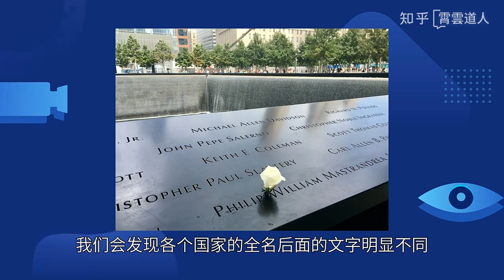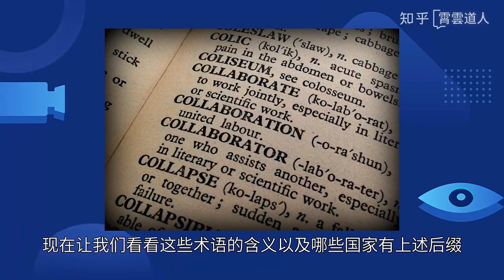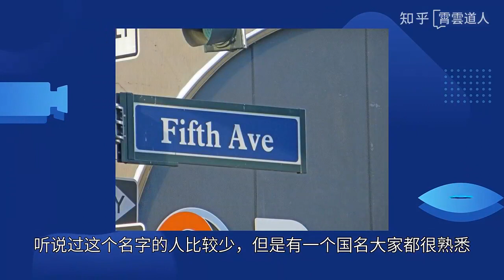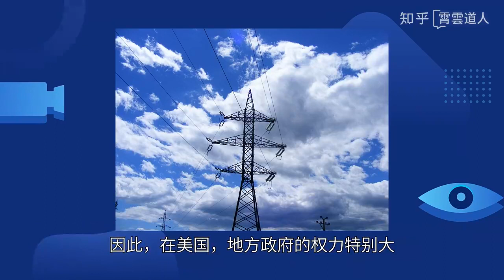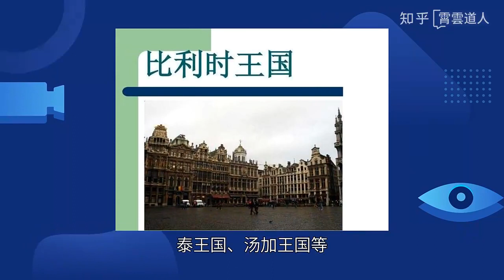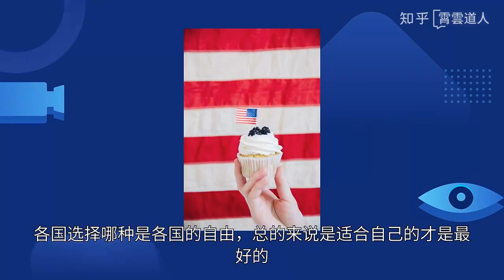【杂视论听】世界各国主流政体类别的特点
当我们查看各个国家的全名时，我们会发现各个国家的全名后面的文字明显不同。 有些是某某的共和国，有些是某某的合众国，有些是某某的联邦，有些是某某的王国。 很多人想不通共和国、合众国、联邦、王国有什么区别，这些后缀是什么意思。 其实这些后缀只是看起来不一样，本质上并没有太大的区别。

　　在看这些区别之前，我们先来看看“国体”和“政体”这两个名词。 可以说，国体是指国家的阶级性质，是指国家中各个社会阶层的地位。 说白了就是国家是怎么形成的，这叫国体； 而政体则是指政治权力的组织形式，即统治阶级采用何种方式组织自己的权力机关。 这两个名词之一是形成什么样的国家，形成什么样的制度。

　　上述共和国、合众国、联邦、王国都属于这两类。 虽然各国国体和政体有所不同，但本质上并没有太大的区别。 现在让我们看看这些术语的含义以及哪些国家有上述后缀。

共和国
　　共和国——你听说过这个词很多，大多数国家的全名都有这个词。 比如法兰西第五共和国、孟加拉国人民共和国、印度共和国、菲律宾共和国、芬兰共和国等，这些国家的全名都有这些字眼。 共和是一种政体，指的是国家和政府都是公共的国家政体。 在这个政权中，当权者是选举产生的，而不是继承的。 可以说，共和与君主制是对立的。 因此，近代以来，在资产阶级的宣传下，各国人民以共和制反对君主制，共和制逐渐深入人心。

　　事实上，世界上大多数国家都是共和国。 虽然有些国家的名称是王国、联邦、合众国，但它们本质上是共和国。 例如，在绝大多数君主制中，君主只是象征性的，并不掌握实权。 政府的组成是真正的共和国，与共和国没有太大区别。

合众国
　　合众国—— 听说过这个名字的人比较少，但是有一个国名大家都很熟悉，里面有合众国三个字。 这个国家就是美国。 美国的全称是美利坚合众国。 除了美国，墨西哥也是一个合众国三个字，全称墨西哥合众国。 这两个国家是世界上仅有的两个以美国为名的国家。 当然，历史上也有一些国家也是合众国三个字。 如巴西、哥伦比亚、比利时、印度尼西亚等，但这些国家后来都废除了这一制度，采用了新的制度。

　　合众国的本质与联邦制没有区别，两者有很多相似之处。 合众国的重点是工会，与联邦中的工会是一样的。 合众国的主要目的是团结人民，建立一个联邦国家。 由此可见，合众国基本上相当于联邦制，只是译名不同。 既然是团结人民，那就意味着人民在国家的大家庭中有很大的独立性。 因此，在美国，地方政府的权力特别大。 一些地方政府拥有立法权，甚至具有一定的外交权。 美国各州就是最好的例子。

　　或许正是因为这个原因，地方的力量实在是太大了，所以美国的很多地方已经不存在很久了，已经解散了。 墨西哥和美国虽然被称为合众国，但中央政府的权力还是比较大的。 如果地方势力过大，两国的分崩离析只是时间问题。

联邦
　　联邦——前面说过，联邦和合众国的含义相近，联邦的重心在联盟。 在联邦制下，地方政府也有一定的权力，但主要权力仍然在中央，中央仍然可以实现集权。 目前，许多国家的国名中都有联邦，如俄罗斯联邦、巴西联邦共和国、澳大利亚联邦、瑞士联邦等。

　　这些联邦州在历史上有一定的相似之处。 建国时，地方有很多特权，或者地方本来是相互独立的，不属于彼此，后来一起形成的。 地方虽然是一起形成的，但还是有很多特点的，所以中央赋予地方相对更大的权利。 当然，联邦州的权力比合众国的地方州要小。 以俄罗斯为例，虽然下面有很多共和国，但每个共和国也有自己的总统。 但这些共和国不一定拥有美国各州的权力。

　　当然，历史上还是有一些非常特殊的联合会。 如苏联、​​英联邦。 两者都由许多主权国家组成。 尤其是英联邦，虽然存在至今，但只是一个国际组织，并没有中央政府的统一管理架构。 与其说是联邦，不如说是邦联。

君主制政体
　　君主制政体——这个大家比较熟悉，但是只要有这几个字的国家就是君主制国家。 目前这样的国家并不多，主要分布在亚洲和欧洲，其他大陆相对较少。 如大不列颠及北爱尔兰联合王国（即英国）、比利时王国、西班牙王国、泰王国、汤加王国等。

　　君主制在全球出现的时间非常早，不过在进入近代的时候，大多数国家的君主制都被共和制所取代了。对于那些没有被取代的君主制国家，虽然有君主，但君主的权利都在变化，总体来说就是不断减少。君主大多是处于统而不治的地位，只有象征意义，英国、西班牙、荷兰、瑞典等都是如此。当然，也有一些君主制的国家君主掌握大权，沙特阿拉伯、文莱、阿曼等，这些国家都是君主专制，君主掌握大权。

总结
　　这就是共和国、合众国、联邦、王国的大致状况。其实绝大多数国家都同时包含这几种制度，无论是哪一种本质上都是民主制度，这一点是没任何差别的。各国选择哪种是各国的自由，总的来说是适合自己的才是最好的。只有制度有利于自己发展，能提高人民生活水平都可以。